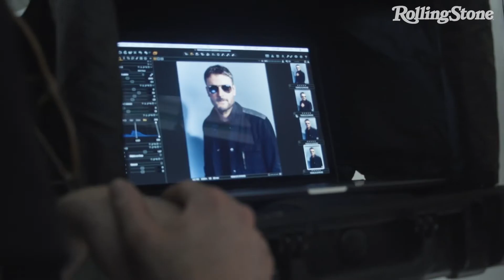Eric Church - Photoshoot for Rolling Stone Magazine (July 2018)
Modern country's sharpest songwriter sounds off — on gun-control, what country should (and shouldn't) be, hating lip-syncing, loving Bernie Sanders, and that time he almost died.

Take a moment to throw back and read Eric's one of biggest controversial interview of his career: